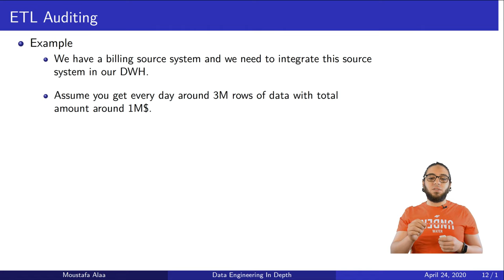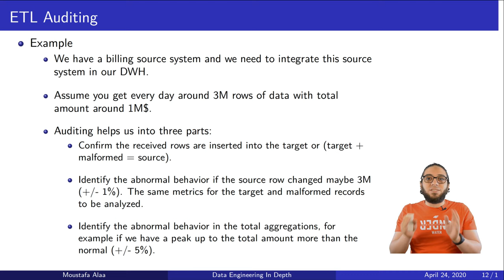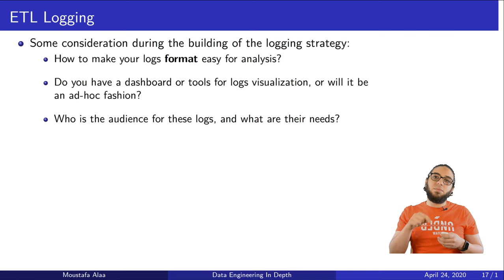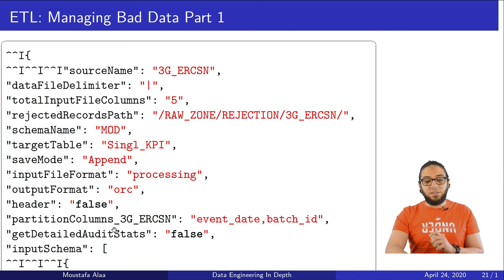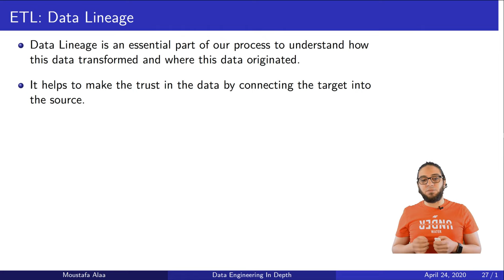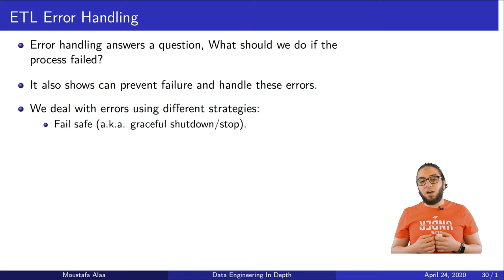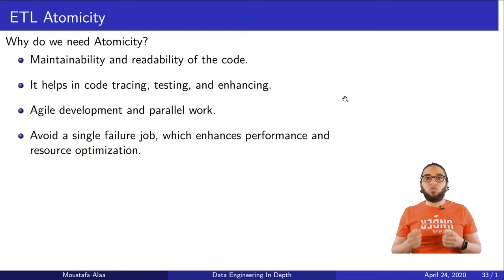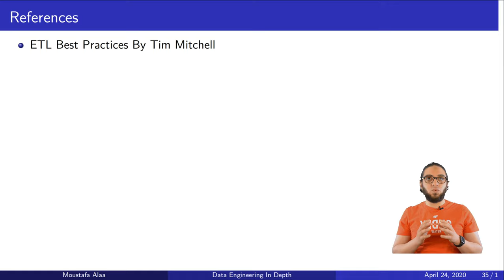Ch.02-32 Best Practices | ETL | DWH Architecture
ETL Best Practice
- Auditing
- Managing Bad Data (Rejection Handling)
- Data Lineage
- Modularity
- Logging
- Error Handling
- Atomicity